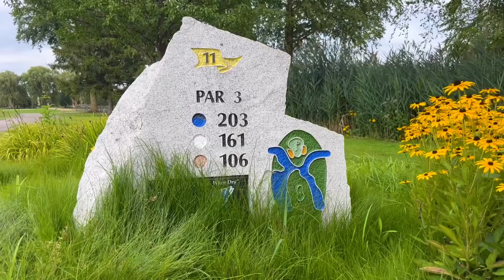Duffers Golf League at Pinecrest Golf Club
Welcome to The Duffers Golf League at Pinecrest Golf Club, where 70 golfers of all skill levels come together every Thursday afternoon and evening to enjoy the best golf league around! From seasoned pros to enthusiastic newcomers, our players range in age from their 20s to their 70s, creating a fun and diverse community that shares a passion for the game. Whether you're here for the competition, camaraderie, or just a good time on the greens, The Duffers Golf League is the perfect place to swing into action and make lasting memories. Join us for great golf, friendly faces, and a league experience like no other!